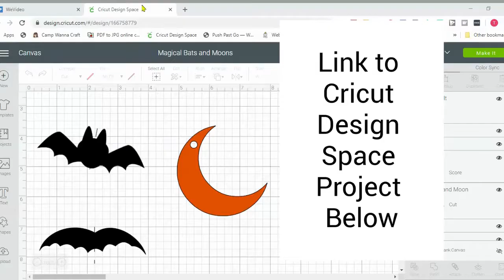Halloween Tree DIY Craft with Holographic Foil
This easy Cricut project uses the Party Foil to create a beautiful Halloween Tree with Holographic Bats and Moons.

See the complete tutorial on the blog!

Want to access to our huge free project library?  Project Sheets, Patterns, and Seasonal Printables are all free when you sign up for our newsletter.

Want a crafty friend to craft alongside you?  Join our Crafting Is My Therapy group and craft with me LIVE every week.